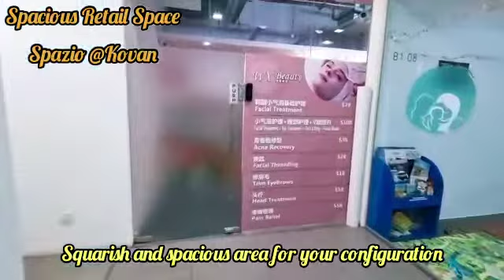Spazio@Kovan: Spacious Retail Unit for Sales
Spazio @ Kovan is a freehold boutique development by Spazio Land Pte Ltd, is located in Upper Serangoon Road, in the neighborhood of District 19. Completed in 2017, it has 48 units housed within a single block of 5 storeys of which 2 storeys are dedicated to retail making it very private and convenient.

It is centrally located with the convenience of seamless connectivity with a bus stop literally at its doorstep, the Serangoon Bus Interchange, Kovan and Serangoon MRT stations within close proximity not to mention, major expressways and roads connecting the property to anywhere island wide.